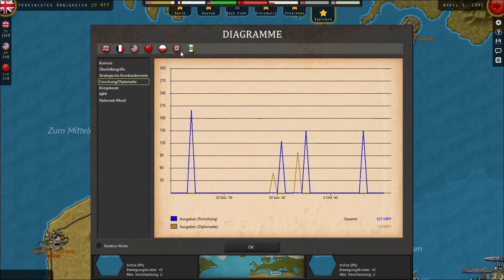Strategic Command WW2 Alliierten Multiplayer vs Rannug61: Turn 24 Vormarsch des Afrikakorps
Ich spiele gegen Rannug 61, der die Achse spielt.